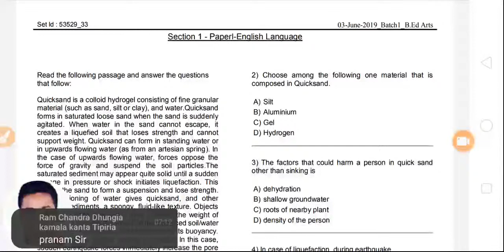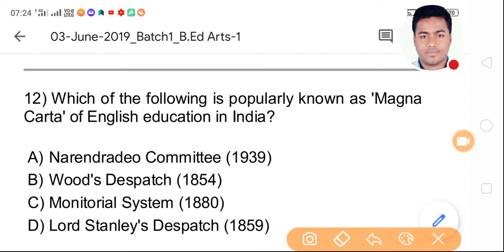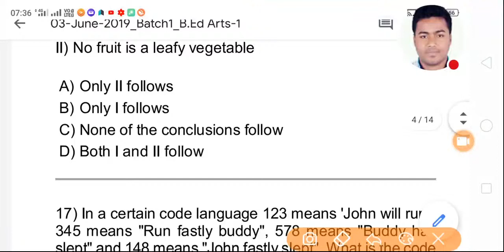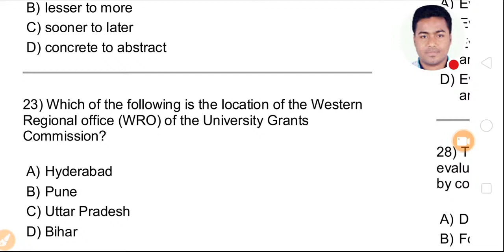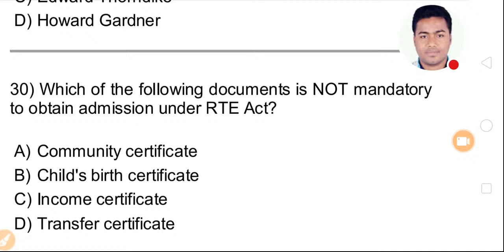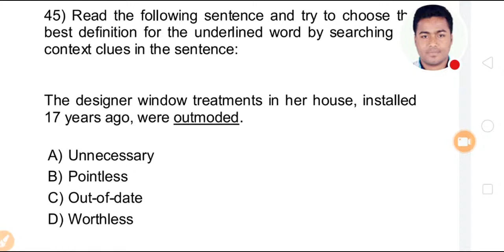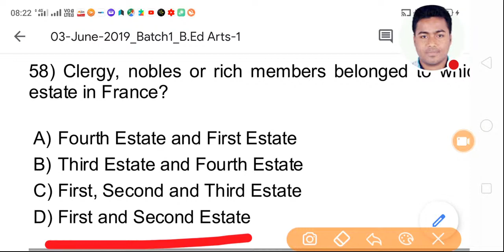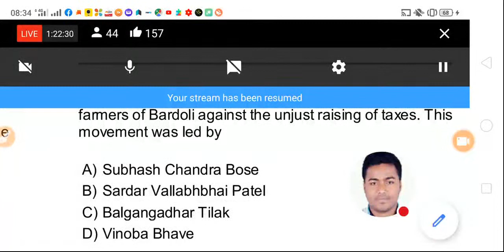TARGET CT-BED-2020..3RD JUNE 1ST SHIFT COMPLETE ANALYSIS....By Laxmidhar Sir